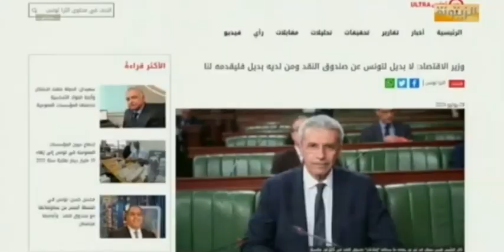زياد الهاشمي: كل حاجة يقول عليها سعيد خط أحمر يفورها من بعضها والنقد الدولي قاعد يربي فيه على قباحتو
زياد الهاشمي : سعيد قرر اغلاق قوس دلال الشعب وكل حاجة يقول عليها قيس سعيد خط أحمر يفورها من بعضها والنقد الدولي قاعد يربي فيه على قباحتو